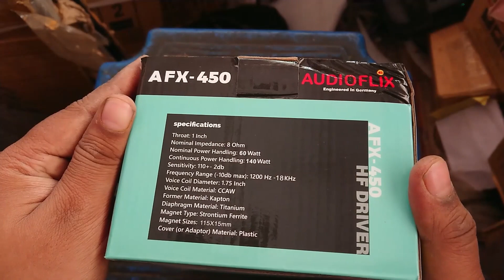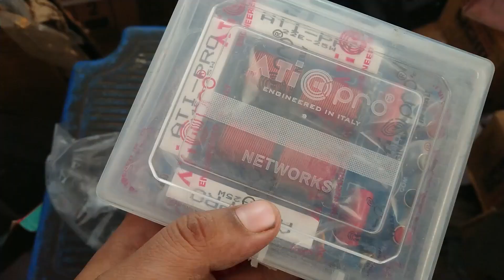AUDIO FLIX AFX 450 DJ TWEETER UNBOXING & REVIEW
MY MIC

SECONDARY MIC